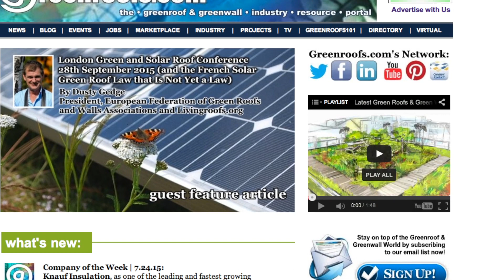Belarusian Pavilion 'Wheel of Life' at Expo Milano - Project of the Week 7/27/15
Expo Milano 2015 is the Universal Exhibition that Milan, Italy, is hosting from May 1 to October 31, 2015 with the theme: 'Feeding the Planet. Energy for life.’  The 1.1 million square meter global showcase with more than 140 participating countries will show the best of their technology that offers a concrete answer to a vital need: being able to guarantee healthy, safe and sufficient food for everyone, while respecting the Planet and its equilibrium. The Belarusian Pavilion demonstrates the efforts made by the country in its quest to reduce famine, improve water quality, preserve nature and promote biodiversity. Its 'Wheel of Life' concept stands out from most others due to its enormous wooden wheel structure, which rises high above a green hill.

Designed by Kola Zhytstsya, the Belarusian Pavilion represents its richest natural, cultural and economical potential as well as Belarusian hospitality. As decoration for the steep hill, Belarus opted for an exuberantly flowering 1,000 m2 Sempergreen Sedum herb blanket Type T. With waterproofing from Sika Sarnafil, this highly biodiverse vegetation blanket contains six varieties of Sedum and twenty-five different herbs. The lightweight growth substrate was provided by Urbanscape Green Solutions. The plants grow on a coconut fiber mat with plastic reinforcements at the top and bottom, making the blanket highly suitable for use on very steep surfaces.  Each Sedum herb blanket is covered for at least 95% when delivered. This way, the ground cover transitioning into a sloping surface immediately obtains a lush and colorful appearance. Expo Milano 2015 expects 20 million visitors to find out about, and taste, the world’s best dishes, while discovering the best of the agri-food and gastronomic traditions of each of the exhibitor countries.

to see more information about this project in The International Greenroof & Greenwall Projects Database Did we miss your contribution? Please let us know to add you to the profile. Would you like one of your projects to be featured? We have to have a profile first! Submit Your Project Profile